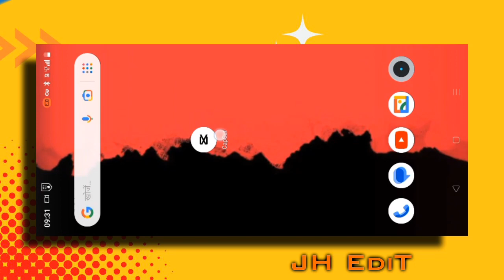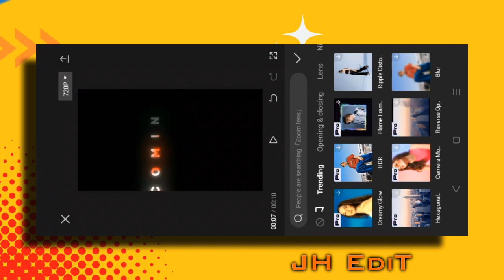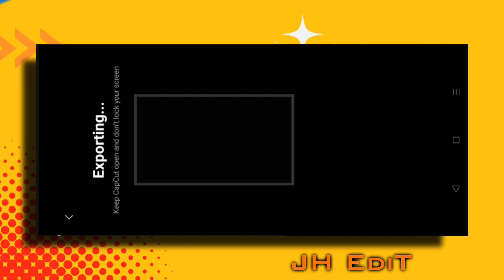navratri ❣ status video editing | Instagram new trending video editing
Instagram trending
reel Editing
trend xml
1 photo video editing
vn app
xml preset
trending instagram reels editing
technical soumik
video editing
1 photo video editing alight motion
1 photo layer video editing alight motion